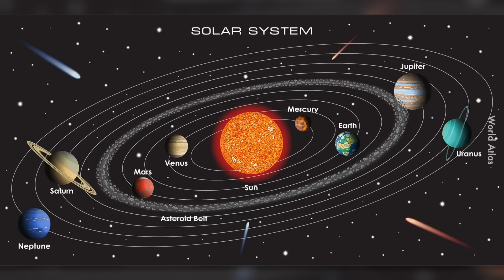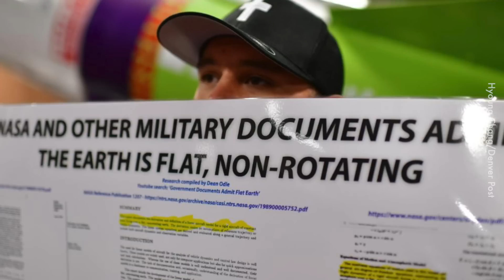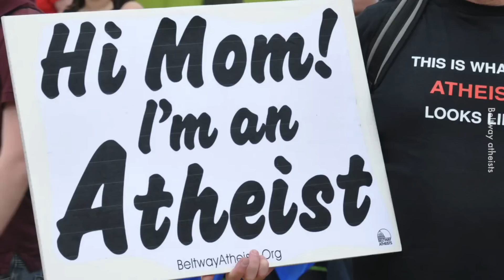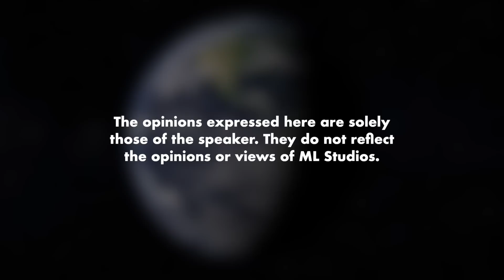Sangat Susah Nak Ubah Pandangan Flat Earth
Matahari sfera, bulan sfera, apahal bumi je flat?